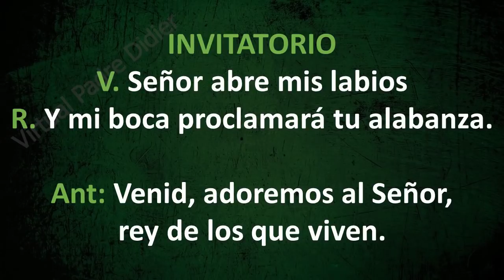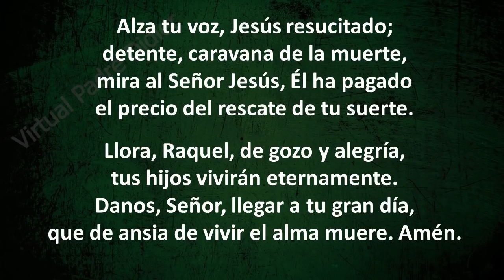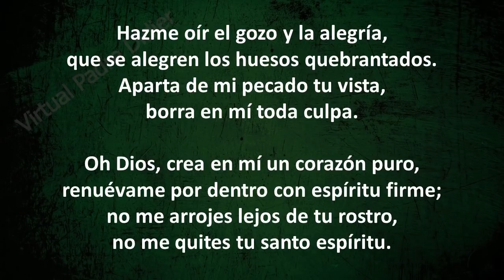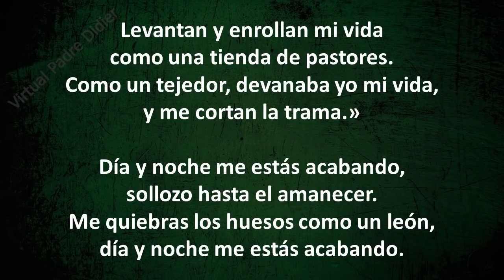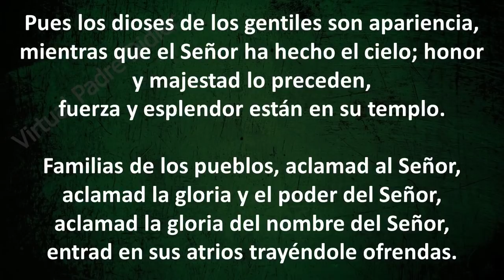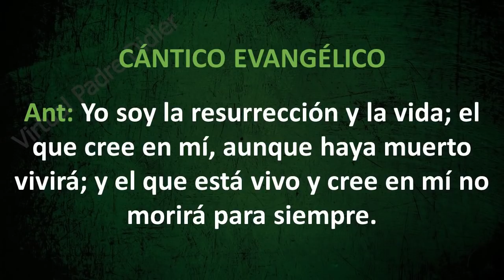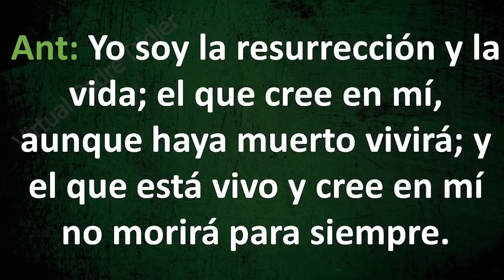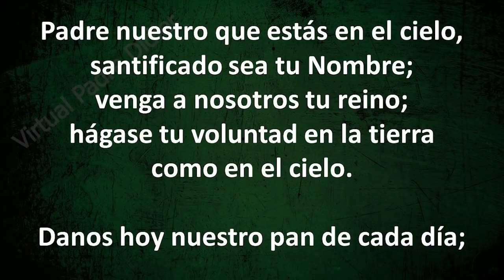Laudes. Oración de la mañana. Fieles Difuntos. Lunes 2 de noviembre. Padre Didier.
AMIGOS LES RECOMIENDO ESTE VIDEO.